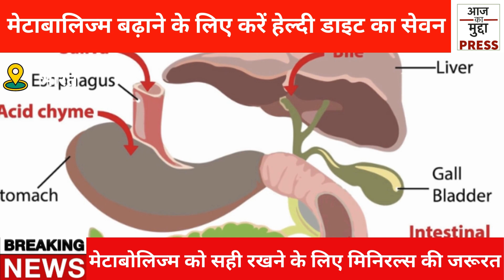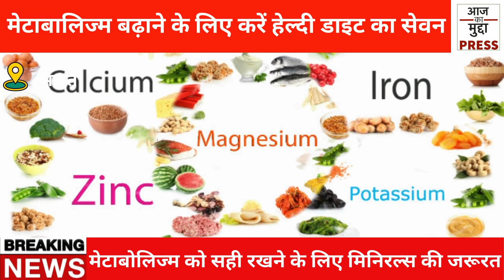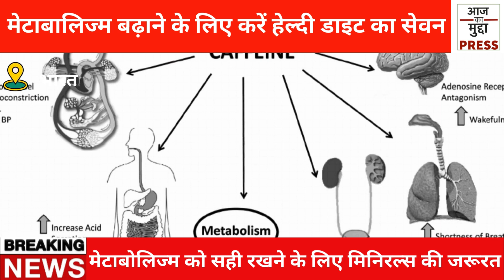कैसे करें Metabolism को बूस्ट। कैसे करें मेटाबॉलिज्म को संतुलित।Aaj Ka Mudda